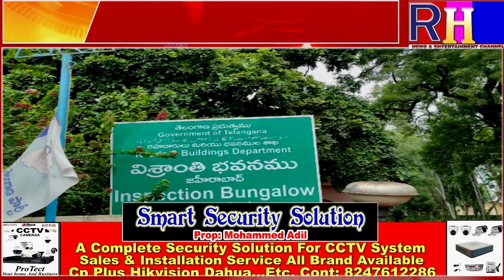BADHTE HUE GAS CYLINDER KI RAQAM KO LEKAR ZAHEERABAD ME MLA K MANIK RAO NE KIYA EHTEJAJ